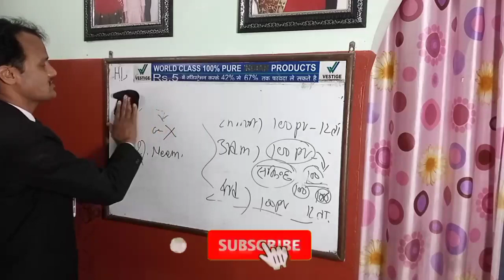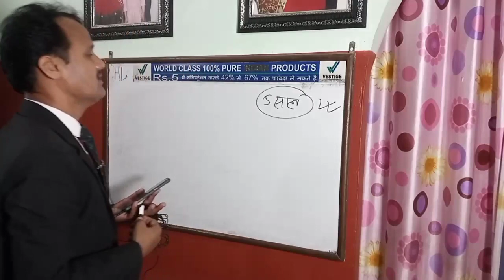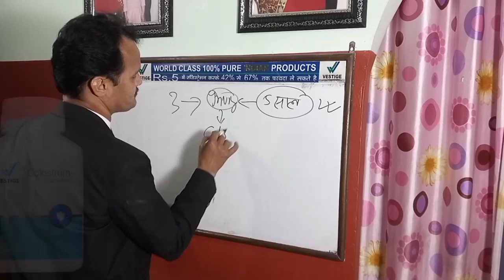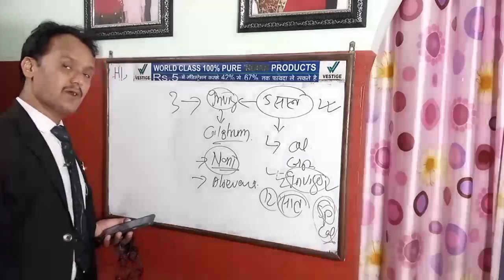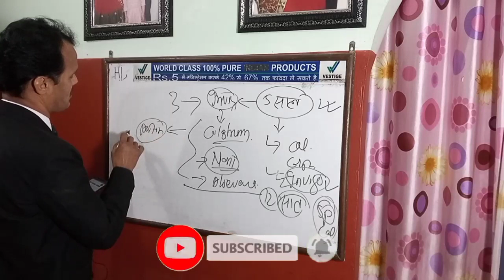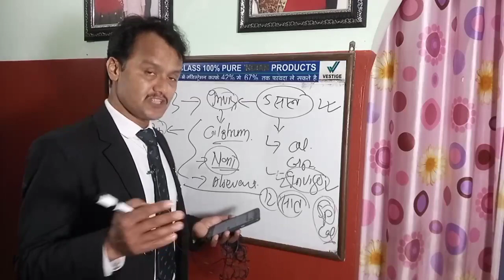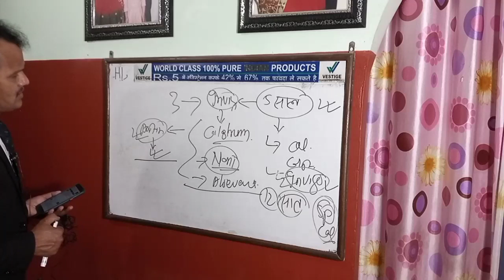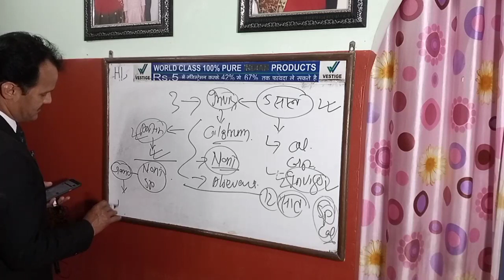Q&A-519 II Luto ko samasya ma kun supplement dine II Healthy Living Nepal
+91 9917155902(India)